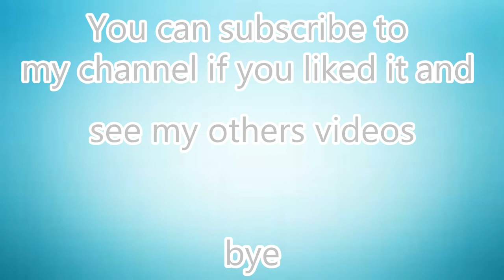KILLS MONTAGE #2-Splatoon 2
Il y a des sous titres pour les français !

Said my defects in comments like that i could modify them

 The friend code of my Nintendo switch to play Splatoon 2 together: SW-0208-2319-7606